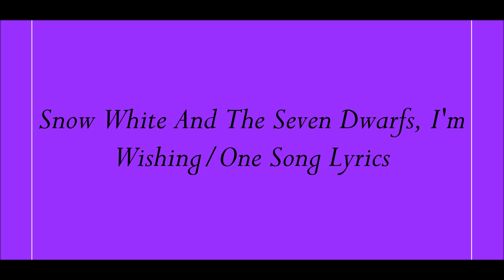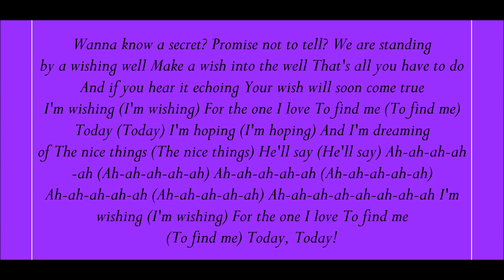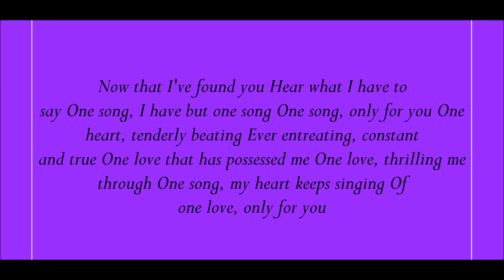Snow White And The Seven Dwarfs, I'm Wishing/One Song Lyrics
Lyrics Below:
Wanna know a secret? Promise not to tell?
We are standing by a wishing well

Make a wish into the well
That's all you have to do
And if you hear it echoing
Your wish will soon come true

I'm wishing (I'm wishing)
For the one I love
To find me (To find me)
Today (Today)
I'm hoping (I'm hoping)
And I'm dreaming of
The nice things (The nice things)
He'll say (He'll say)

Ah-ah-ah-ah-ah (Ah-ah-ah-ah-ah)
Ah-ah-ah-ah-ah (Ah-ah-ah-ah-ah)
Ah-ah-ah-ah-ah (Ah-ah-ah-ah-ah)
Ah-ah-ah-ah-ah-ah-ah-ah

Today

Today!

Now that I've found you
Hear what I have to say
One song, I have but one song
One song, only for you
One heart, tenderly beating
Ever entreating, constant and true

One love that has possessed me
One love, thrilling me through
One song, my heart keeps singing
Of one love, only for you